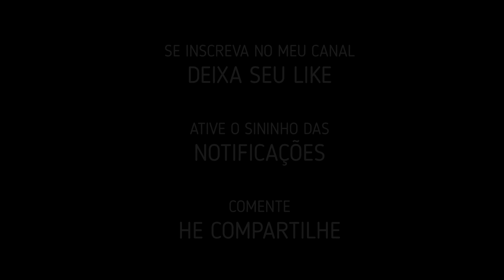Netto Batera - Drum Cover - Banda Eva Lugar da Alegria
ME SIGAM NO INSTAGRAM - @nettobateraoficia
EDIÇÃO DE ÁUDIO HE VIDEO FEITA POR MIN
NB HOME ESTÚDIO GRAVANDO TUDO ( GRAVAÇÕES OLINE HE SO CHAMAR  NUMERO PARA CONTATO 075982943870 )